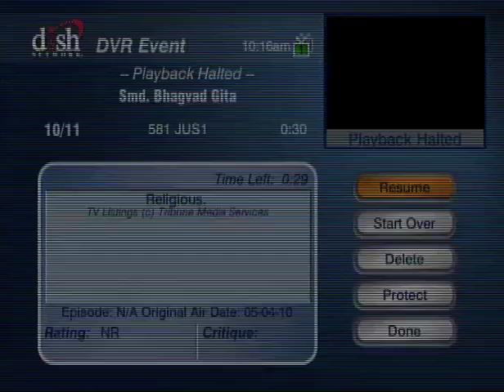HH Sankhya Swami Maharaja 21D Gita lecture in America.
Bhajo sri Krishna.